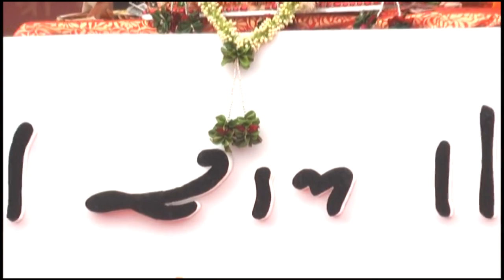Shree Ram katha_Calamali_Pragyaputri Rashmikaben Patel_Part30